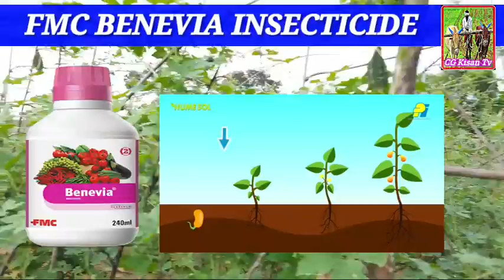FMC Benevia Insecticide | Cyantraniliprole 10.26% OD | benevia insecticide price dose work result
THANKS FOR WACHING KISAN TV

Pleze LIKE Video and Share dont forget

हमारे फेसबुक  से जुड़ने के लिए लिंक को क्लिक करें-
हमारे फेसबुक ग्रुप से जुड़ने के लिए लिंक क्लिक करें-
व्हाट्सएप ग्रुप से जुड़ने के लिए लिंक को क्लिक करें -👇👇👇👇👇👇👇👇👇👇👇👇👇👇👇
हमें इंस्टाग्राम पर फॉलो करने के लिए लिंक को क्लिक करें -
हमें ट्विटर पर फॉलो करने के लिए लिंक को क्लिक करें